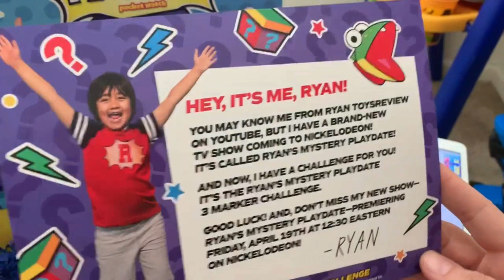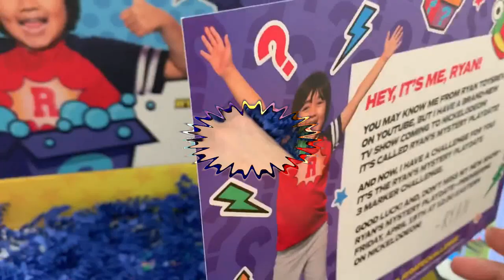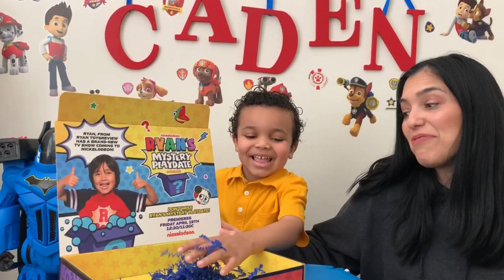Ryan's Mystery Playdate 3 Marker Challenge! Kids fun!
Caden had so much fun with Ryan's Mystery box 3 marker challenge!  This package was sent to us by Ryan's World for free and asked me to check it out!

~ Don't miss Ryan's Mystery PlayDate! Premieres Friday April 19th 12:30/11:30 central, on Nickelodeon.